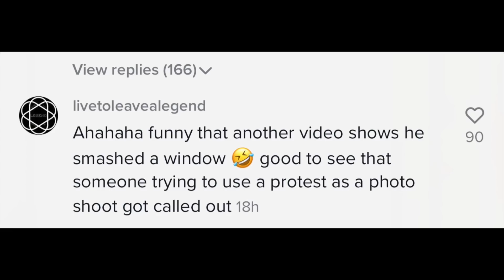tiktoker uses protests as an aesthetic?